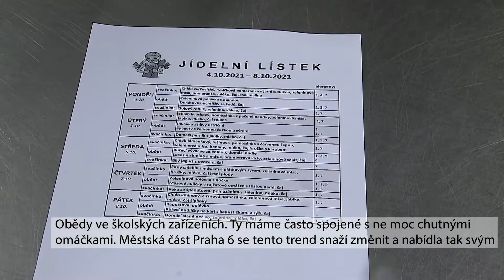Školky v Praze 6 připravují zdravější obědy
Pestrá a vyvážená strava připravovaná z kvalitních primárních surovin. Tak by měl vypadat ideální oběd ve školních zařízeních v Praze 6. Městská část se proto rozhodla pro spolupráci s nutričními terapeuty. A začíná od těch nejmenších – ve školkách.